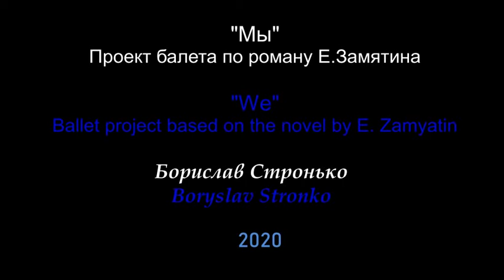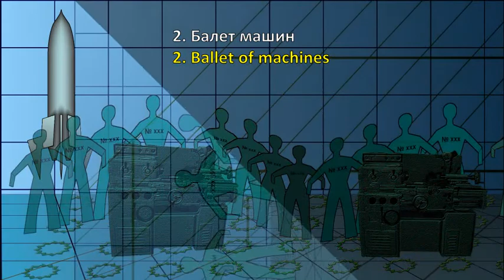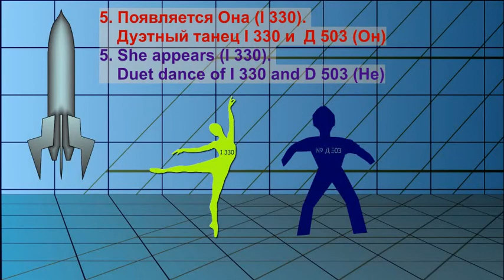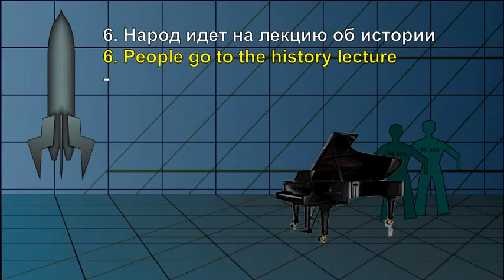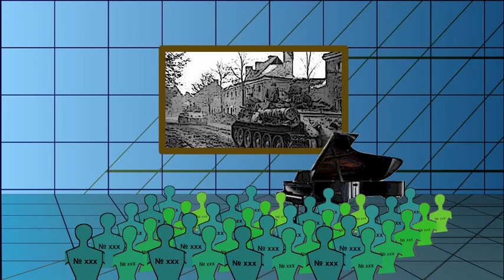"Ми" Сцена 1 | "We" Scene 1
Scene 1 from ballet project after Evgeniy Zamiatin's novel "We", Music by Ukrainian composer Boryslav Stronko
2020
!! ♪Автор просить не сприймати всерйоз погану графіку. Вона лише ілюструє перебіг сюжету♪!!
!! ♪The author asks not to take bad graphics seriously. It only illustrates the course of the plot♪!!